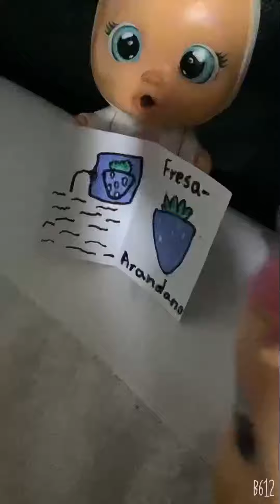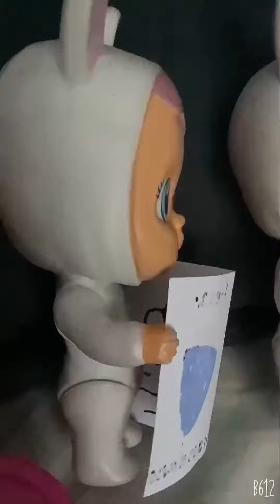Coney y Coley: La búsqueda de las Fresas-Arándanos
8:34 Ay Nala